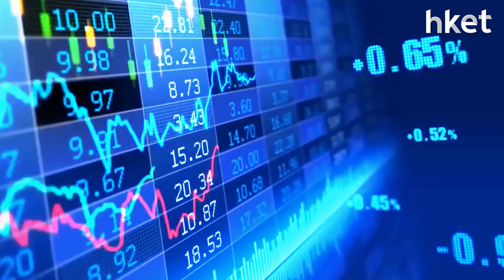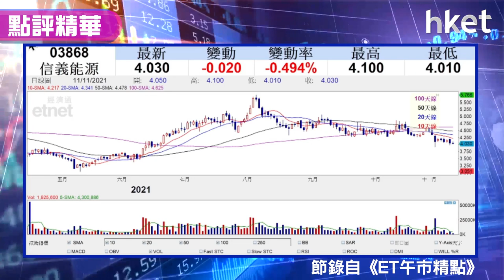【潛力股精選】股領袖：信義能源（03868）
受張高麗、彭帥桃色風波牽連，信義玻璃(00868)、信義光能（00968）等信義系股份上周股價急瀉，信義能源（03868）亦受拖累，股價一度跌逾半成。獨立股評人「股領袖」（Tony）認為信義能源（03868）是無辜受累，並非基本因素出現問題，加上管理層維穩股價的決心大，投資者可考慮於現價買入，想知詳細如何部署，立即點擊收看／收聽。

Time code
00：05 - 港股市況速報
00：47 - 外圍加業績因素 短期利淡
03：47 - 騰訊第三季業績遜預期 6券商降目標價 10月數據暫向好
09：40 - 內房連續兩日撐市 傳放寬「三條紅線」
13：36 - 股票推介：信義能源 （03868）
15：54 - 港股早市速報